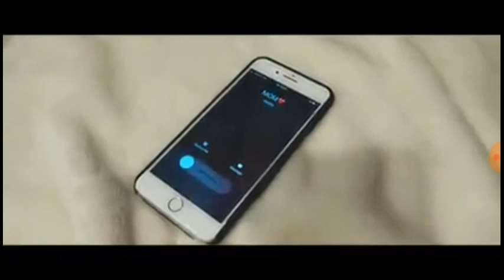THE SHIGGY DANCE CHALLENGE 2 - MARTINEZ TWINS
Wow